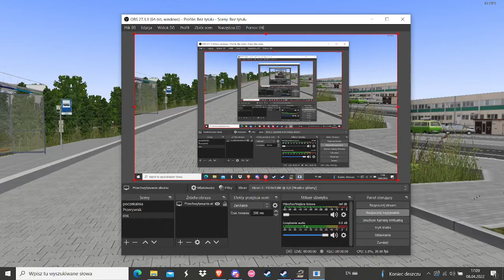Omsi 2 Szczecin Prawobrzeże 0.3 Solaris Urbino 12 III E6 Linia 95